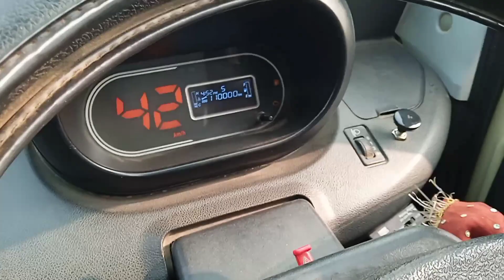Kansabati River Vlog || 2024 Vlog Year || daily vlog || Raju kaibarta Vlog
Kansabati River Vlog || 2024 Vlog Year || daily vlog || Raju kaibarta Vlogs